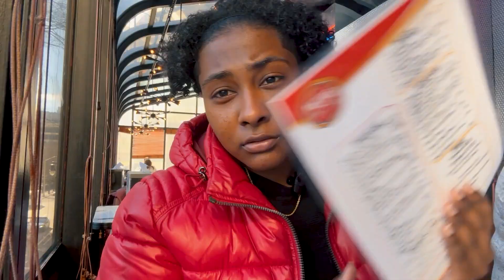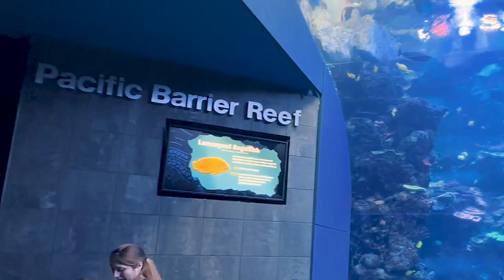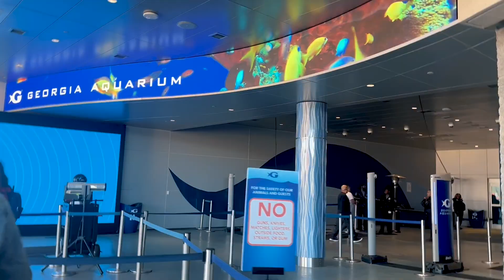Welcome To ATL - 3 DAYS IN ATLANTA (PART 3: Travel Vlog) Metro Diner & Bar....The Georgia Aquarium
PART 3 IS HEREEEE: Hello Metro Diner & Bar...Save The Ocean: Salute To The Georgia Aquarium

Every Wonder What You Can Do In 3 Days...

In A New City...Let Me Tell You, A Whole Lot

Join JZS & The Fam On A Tour Of Atlanta...
In The Travel Series Titled: 3 Days In ATL

We Tasted Delicious Foods, Visited Historical Places, And Explored One Of The Largest Aquariums